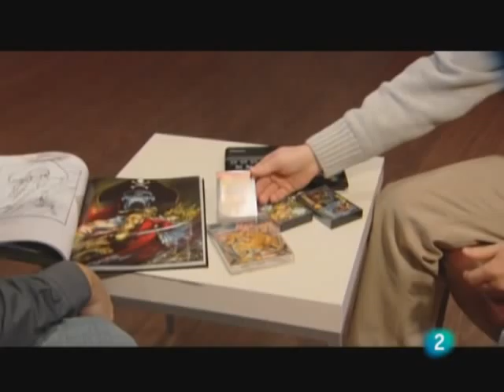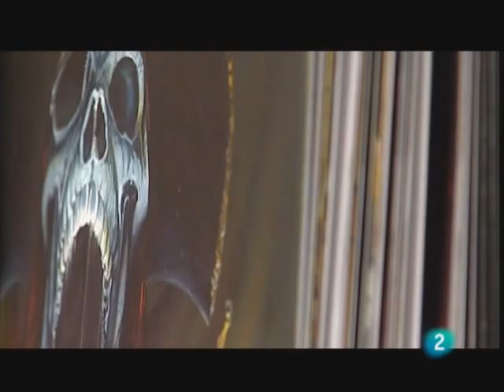El Arte de Azpiri, en Zoom.net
Reportaje sobre la exposición "Del Pincel al Pixel", organizada por RetroAcción, en su edición de FNAC Callao (Madrid), y que presenta una retrospectiva sobre la genial obra de Alfonso Azpiri en el ámbito del videojuego. Emitido en Zoom.net (La 2, TVE) el 25/01/2010.